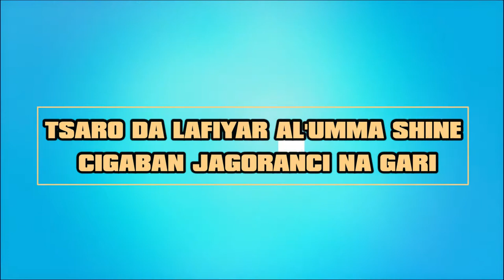National Seminar Izala Jibwis 2019 Jingle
Jama'atu Izalatil Bid'ah Wakamatis Sunnah National Headquaters Jos. National Seminar 2019